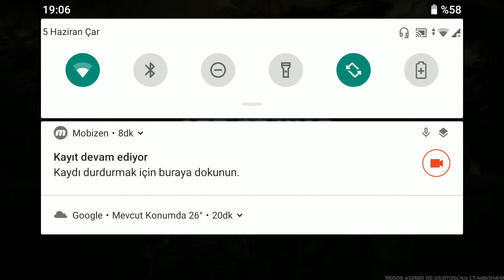blue--v vs NIGHT wolf 22 ( artofwar3 )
Burnunun dibindeki konteyneri alıyorum, adamlarını çeyizinemi saklıyorsun... 😏